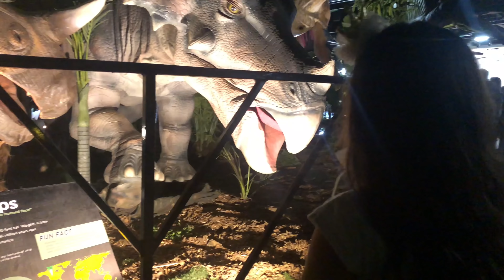VISITANDO UNA FERIA DE DINOSAURIOS MUY REALES !!!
Juan y Aleja van a una exhibición de dinosaurios CASI reales, que hacen ruidos y se mueven.